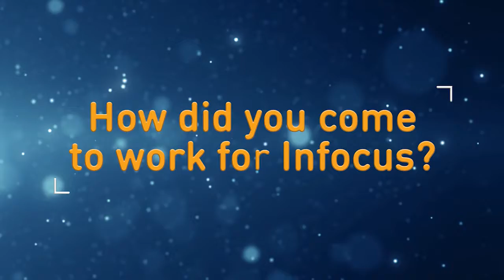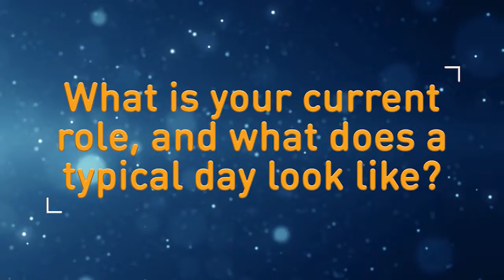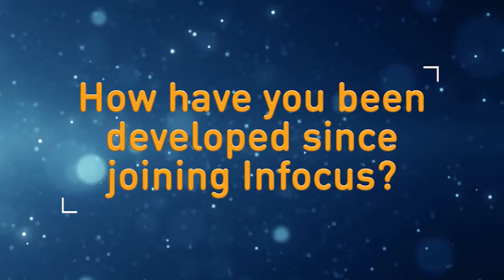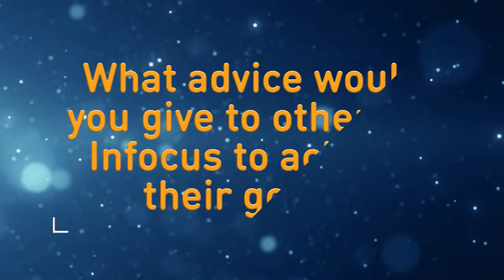Infocus video - On The Couch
A video I shot and edited in which Infocus' General Manager of Marketing Irene Watt talks about her career so far.

Skills: producer, camera, editing, graphics